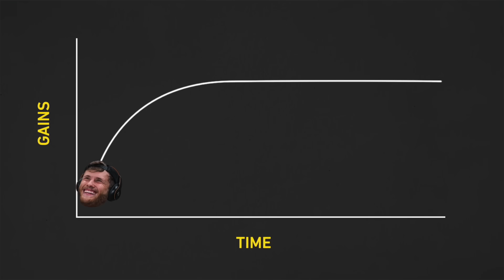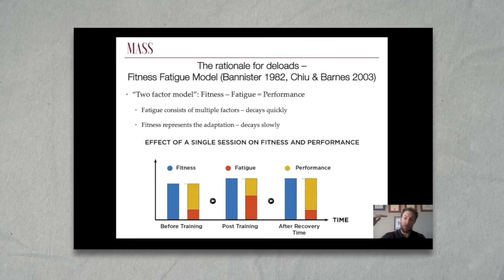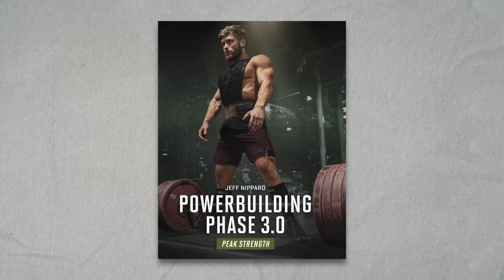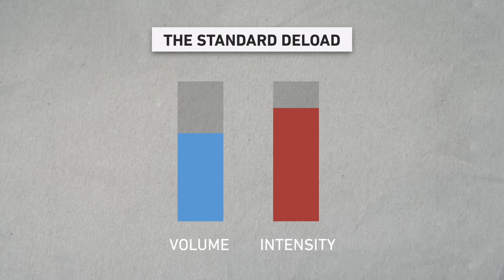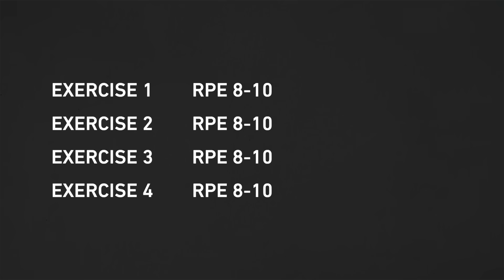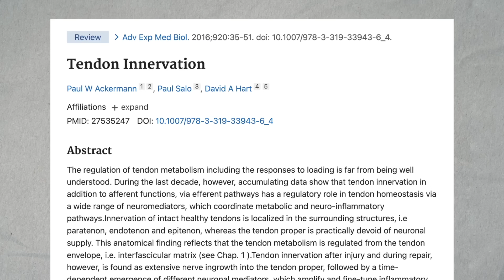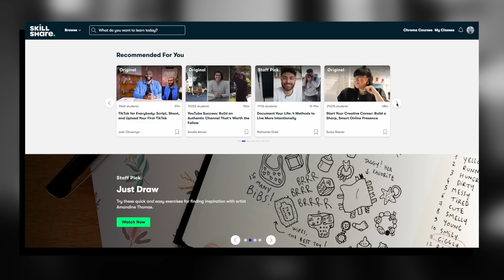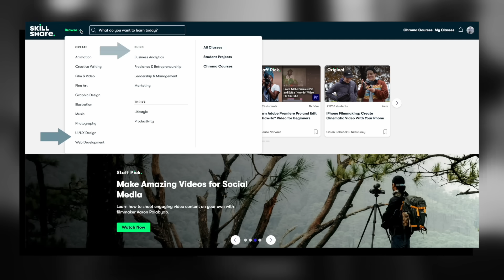When And How To Deload (Science Explained)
If you're still in your first 1-2 years of lifting, I strongly recommend running my Fundamentals Program

1. Trying one of my training programs

In this video I'm covering the science and practice behind deloads. When should you deload? How do you do a deload? Is deloading good for size? Strength? Both?

Filmed by Jeff Nippard
Edited by Jeff Nippard